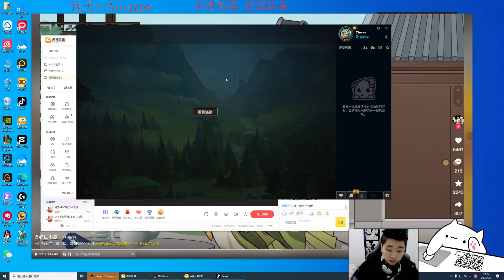Rank 1 Yone : Due Just Out Class Intier Super Server Challenger - Engsub